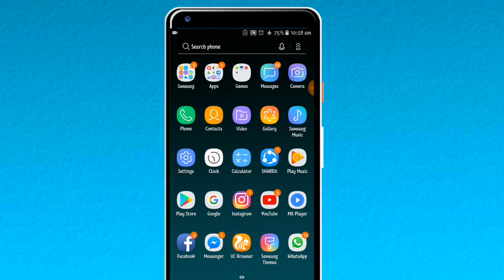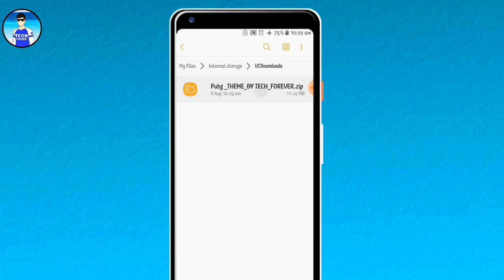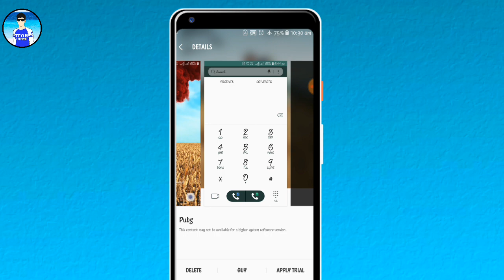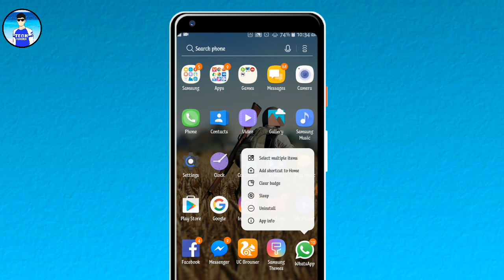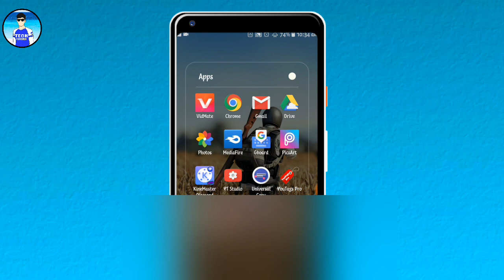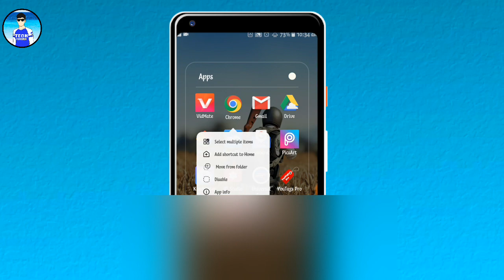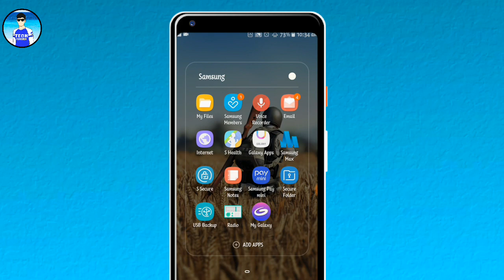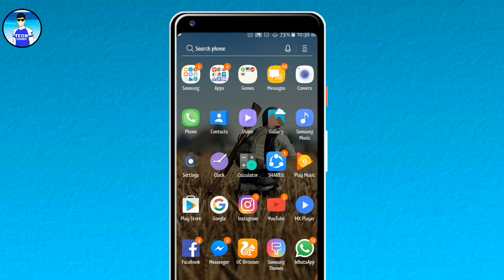Pubg Mobile Theme | For All Galaxy Phones | Download & install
TECH                  Forever
●▬▬▬▬▬๑۩۩๑▬▬▬▬▬▬●